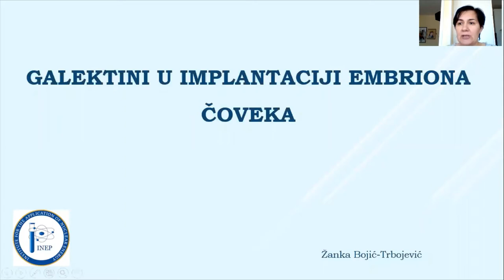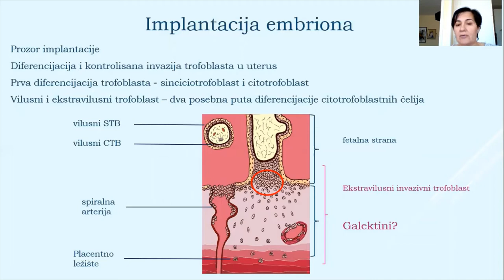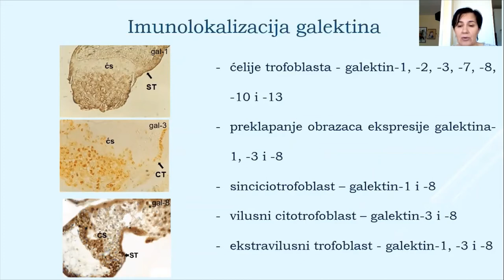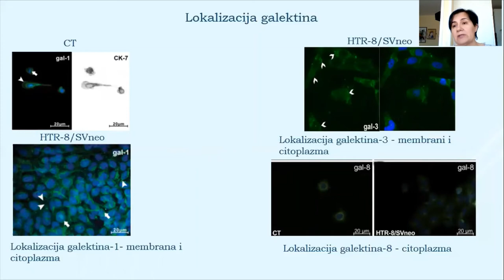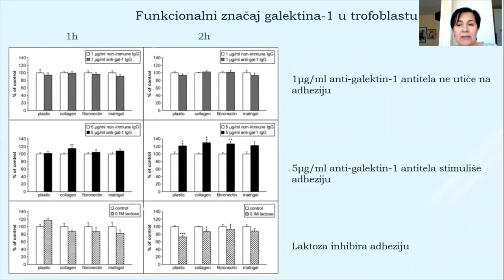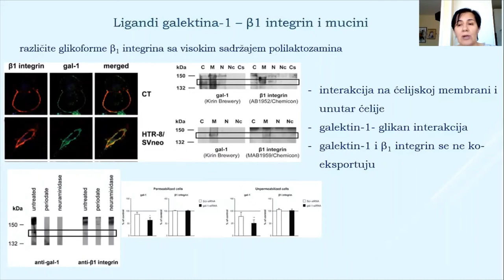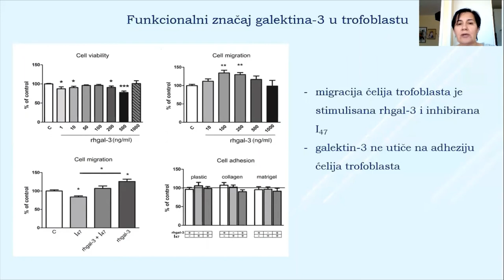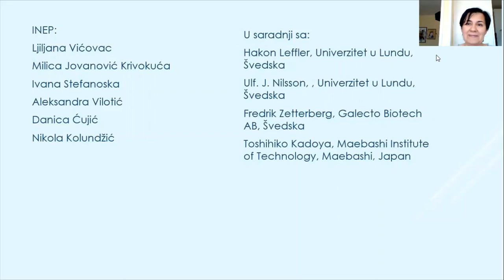"Galektini u implantaciji embriona čoveka"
dr Žanka Bojić-Trbojević

Laboratorija za biologiju reprodukcije, INEP – Institut za primenu nuklearne energije, Univerzitet u Beogradu

31. maj 2020. godine